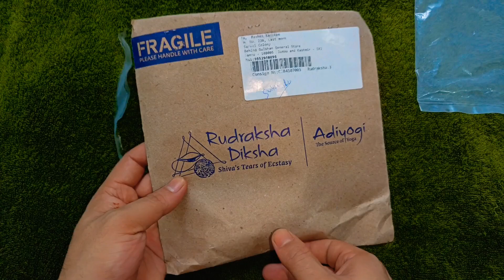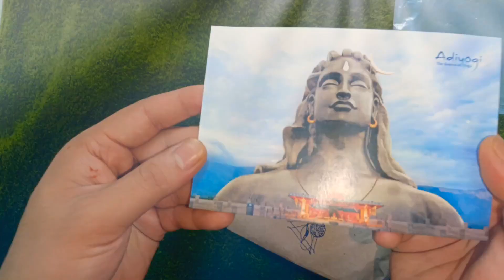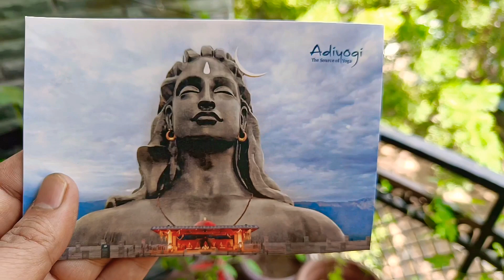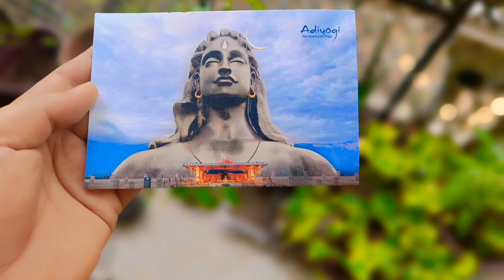Isha Foundation rudraksh diksha( Benefits of rudraksh is powerful).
Rudraksh diksha from Isha Foundation- The power of Adiyogi is inside the rudraksh- Energised rudraksh by sadguru - Benefits of rudraksh diksha and its usage - Meditational value of rudraksh diksha by unboxing life- Adiyogi the powerful shiva-Isha Foundation rudraksh diksha- benefits of rudraksha.

Benefits of Rudraksh Diksha:-
1. Supports physical and mental balance
2. Enhances health
3. Assists in meditationCleanses the aura
4. Shields against negative energies

Rudraksha Bead Provides several physical, mental and spiritual benefits to those who wear it.
Isha VibhutiSacred ash energised in the presence of Dhyanalinga.
Abhaya SutraSpecially energised thread that is supportive in fulfilling one’s ambitions and removing fear
Adiyogi Image, A powerful inspiration and reminder for humanity that “In is the only way Out.”

The Sanskrit word “Rudraksha” literally means “Tears of Shiva”. In the yogic culture, Shiva is known as the Adiyogi or the first yogi – the originator of yoga.

Rudraksha Diksha includes receiving a Rudraksha bead energised by Sadhguru on Mahashivratri.